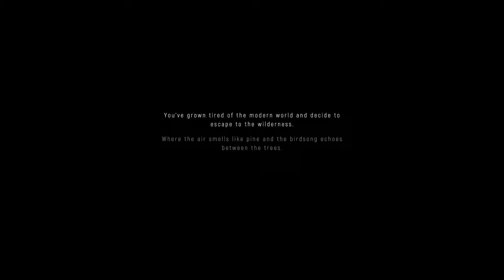AMONG TREES Chill gameplay for relax or study - Full walkthrough | No commentary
Relaxing Among Trees gameplay. Full walkthrough with no commentary, perfect to study, chill out or simply to watch it!

Whether you use these videos to study, sleep, or simply to enjoy the gameplay, I hope to bring a little bit of calm and peace to your life.
Take time to chill 🏝️

AMONG TREES Chill gameplay for relax or study - Full walkthrough | No commentary ( amongtrees ASMRgaming ChillGaming )